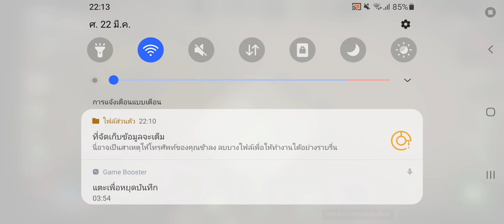Division five - 22/3/2024 🤣